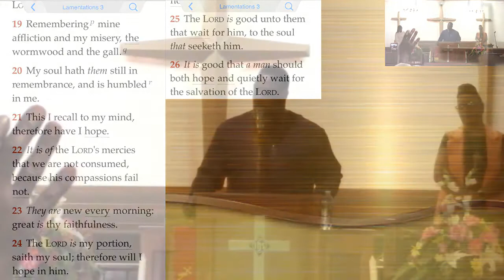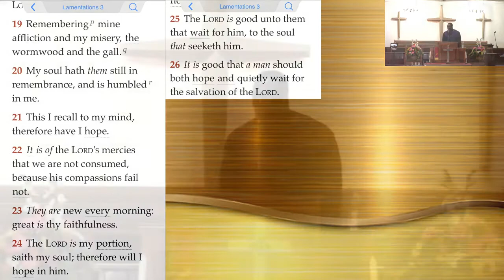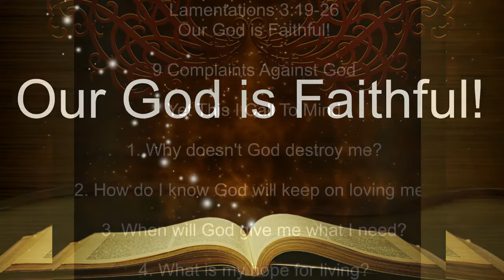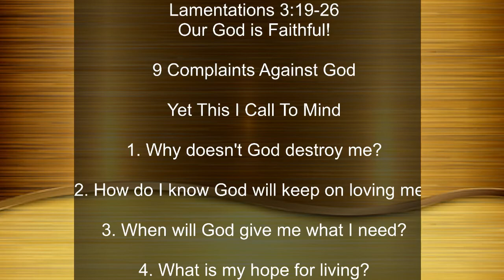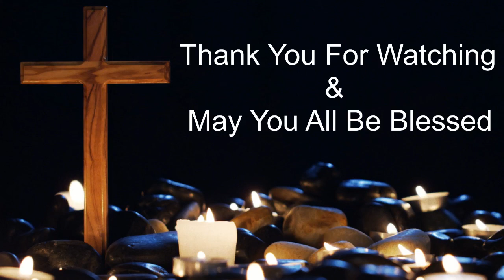Our God is Faithful!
Welcome To St. Paul MB Church
Rev. Lesley T. Mabry, Pastor

Sermon:
                                 Lamentations 3:19-26

9 Complaints Against God
Yet This I Call To Mind

1. Why doesn't God destroy me?
2. How do I know God will keep on loving me?
3. When will God give me what I need?
4. What is my hope for living?